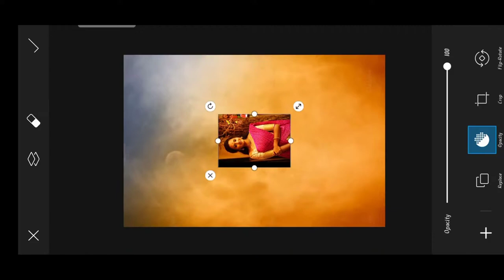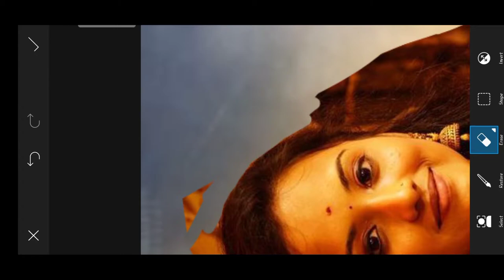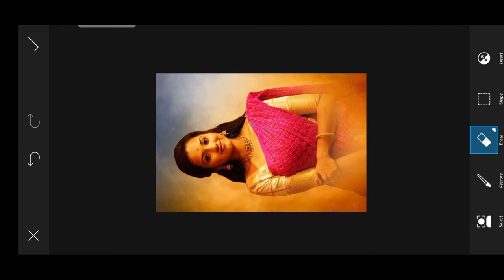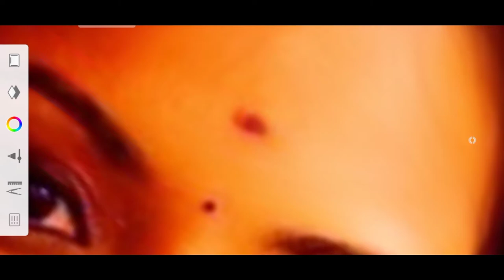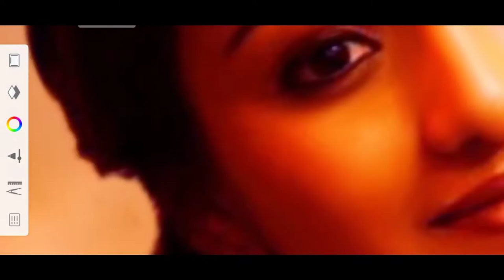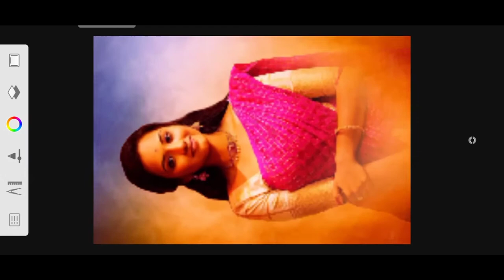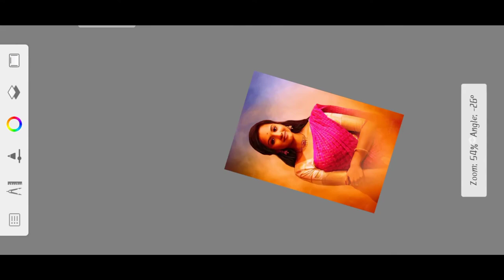Maanasi | Super Singer Season 8 | Digital art | Oily Smudge Painting | Vijaytv | The Beginners Style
Daily Videos👇🏻

Tags💫

This video is created for easy learning to people about editing like Vector Art digital painting or oil painting Miniature Art Background editing Neon Vector Art and poster designing.So support us to growing up step by step.